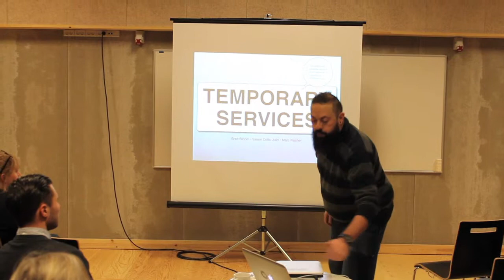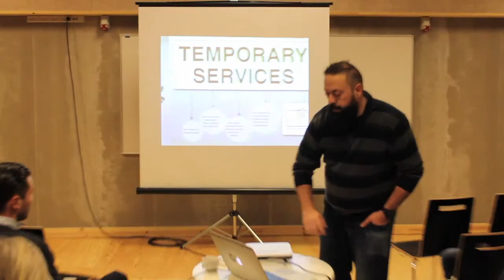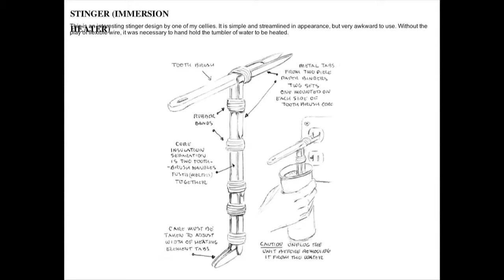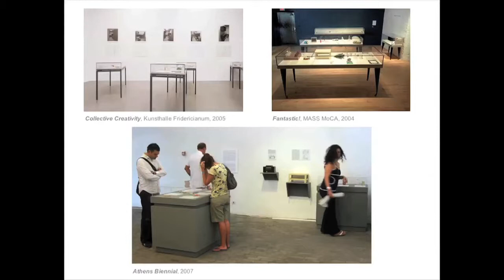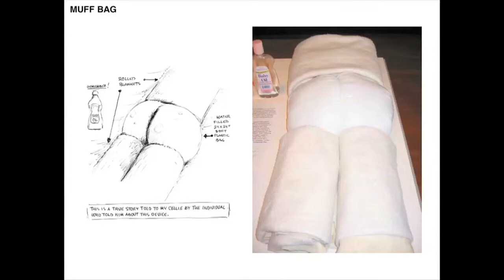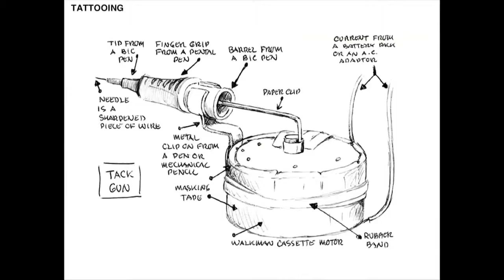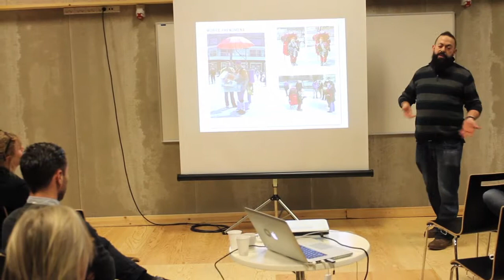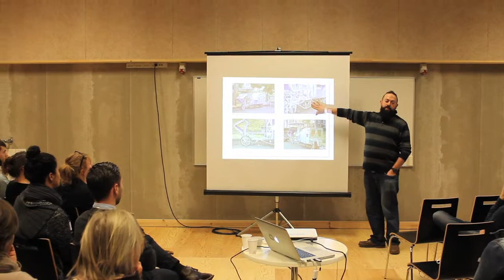Brett Bloom: Half Letter Press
Brett Bloom at CreativeMornings Aarhus.